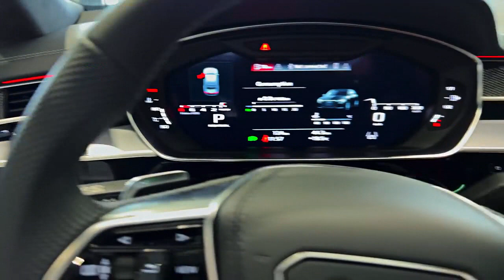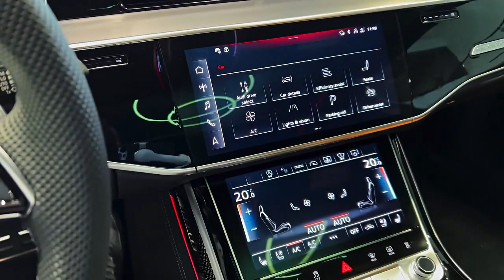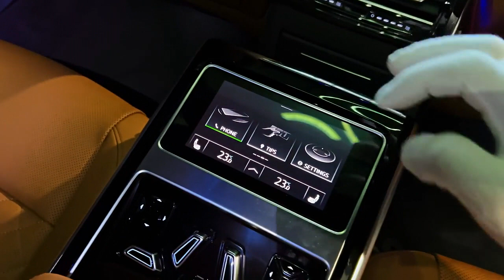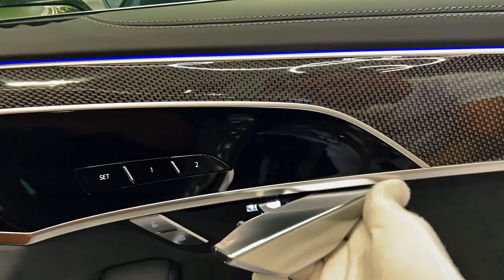Explorando o Poder e o Luxo do Audi S8: Um Supercarro de Luxo!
Prepare-se para uma experiência única de luxo e alta performance com o Audi S8 Luxury Sport! Neste vídeo, mergulhamos fundo no mundo da engenharia alemã, onde o poder encontra o conforto supremo. Você vai conhecer todos os detalhes impressionantes deste sedã de alto desempenho, desde o design elegante até o motor poderoso que o impulsiona.

Acompanhe-nos enquanto exploramos o interior meticulosamente projetado, repleto de tecnologia de ponta e materiais de alta qualidade que elevam o conforto e a experiência de direção a um novo patamar. Além disso, vamos acelerar nas estradas e revelar como o Audi S8 oferece uma combinação perfeita entre esportividade e luxo.

Não perca este vídeo se você é um entusiasta de carros de alto padrão, pois o Audi S8 Luxury Sport é uma obra-prima da engenharia automotiva.

Bem vindo ao canal Conhecimento!😁

Nós do Conhecimento queremos levar curiosidades mistas e entretenimento a você via histórias contadas da nossa maneira,mas através de pesquisas realizadas na rede.

Aqui você verá curiosidades legais em um formato fatos interessantes e listas! Somos inspirados por canais como Você Sabia, Almanaque x, Refúgio Mental e Mundo Bizarro.